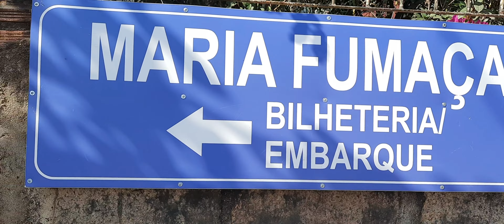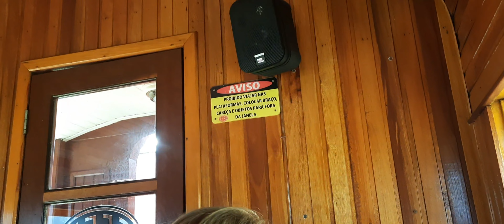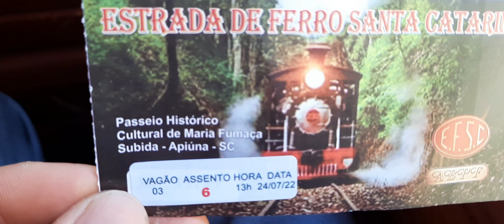Maria fumaça Trem em Apiúna Santa Catarina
Oi! Vídeo sobre o passei de trem. Começo que você achou. Tentei gravar muitos momentos nesse passeio. Abraços 🌻